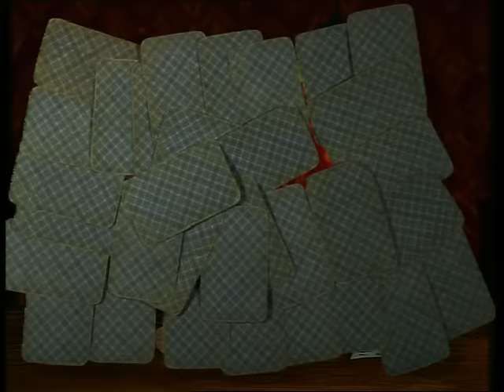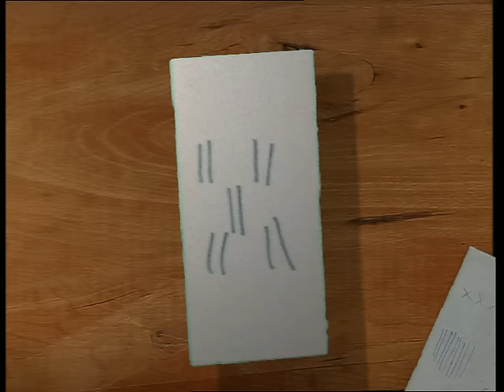Tři sestry - Modlitba pro partu (OFFICIAL VIDEOCLIP)